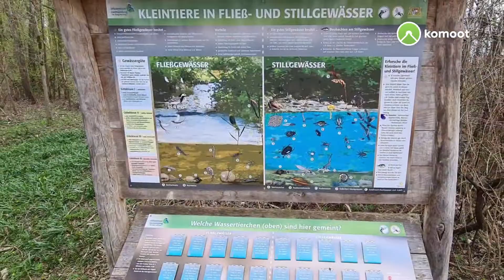Nordic Walking Runde 🐰 Infohaus Grieshaus 🌳 Isarmündung 🦆 Aussichtsturm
Wunderschöne Tour vom Infozentrum Isarmündung zuerst zur Waldschänke Grieshaus und von dort zur Isarmündung. Dem Zusammenfluss von Isar in die Donau. Weiter ging es dann zum Aussichtsturm an der Isar.Der letzte Abschnitt führte zurück zum Infozentrum, dort ging es noch eine Runde durch das Außengelände mit seinen Anlagen.

Mehr Infos und den Streckenverlauf findet ihr wie immer auf meinem Komoot Profil.Den Link zum Profil findet ihr oben im Banner oder unter den Kanalinfos hier auf YouTube.Wer auf Komoot selbst angemeldet ist, kann mich natürlich auch in der dortigen Suche finden.Wenn euch eine Story gefällt dann lasst es mich doch wissen, über einen Kommentar oder Daumen 👍 oder sogar ein Abo würde ich mich sehr freuen 🤗